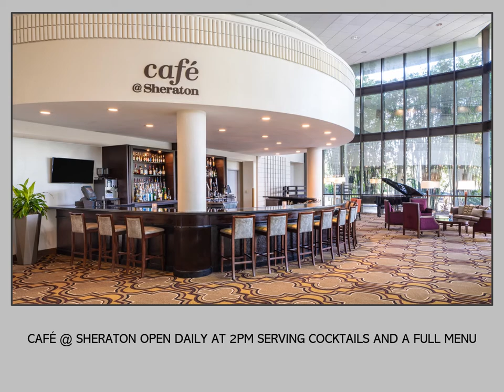Sheraton Tampa Brandon Photo Slideshow